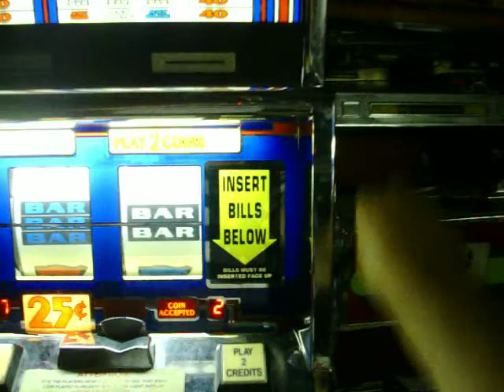IGT DOUBLE RED WHITE AND BLUE SLOT MACHINE